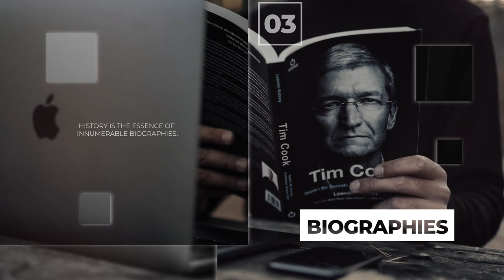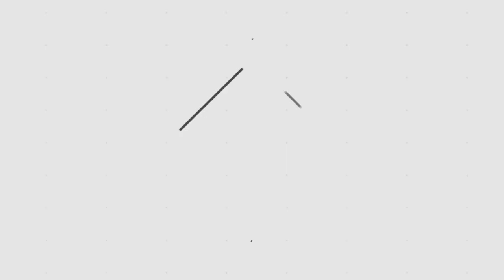What is Mental Immunity? An Essential during Post-pandemic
With Senior Lecturer Tharindu Weerasinghe

Producers: H D Egodawitharana .. Mahela Jayawardena
Presenter: Harshi Ekanayake